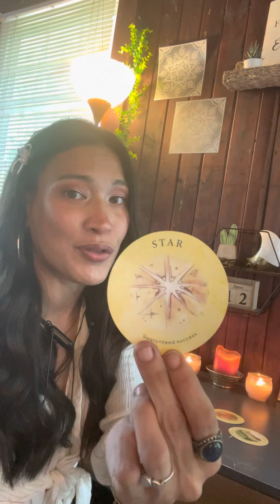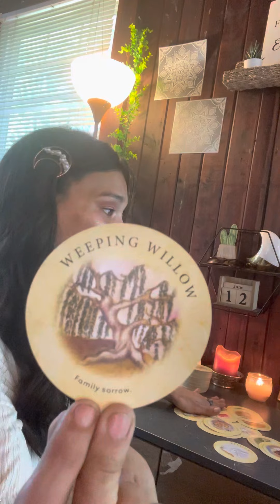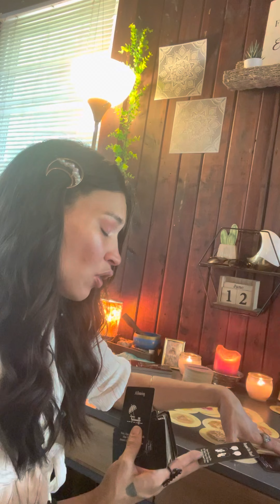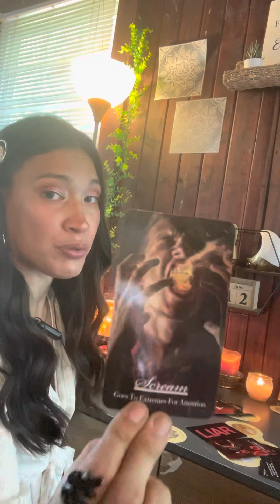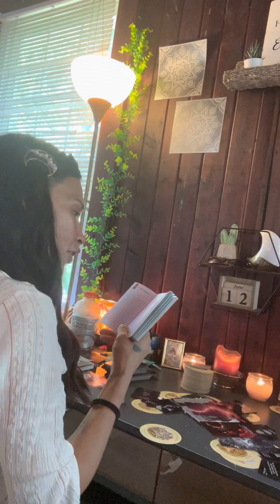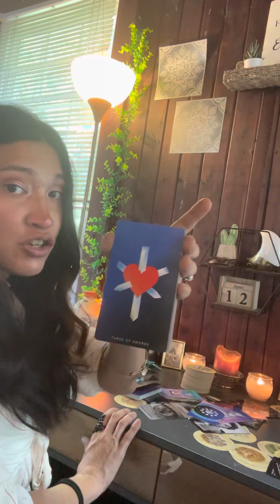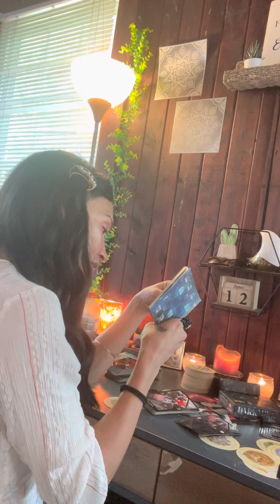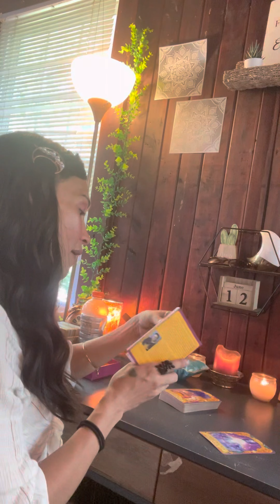“You Have ALOT Of Admirers! 👀Including An EX That Is Making A LOVE CALL❤️‍🔥📱Will You Answer?”🪬